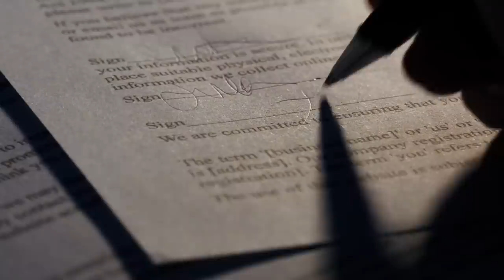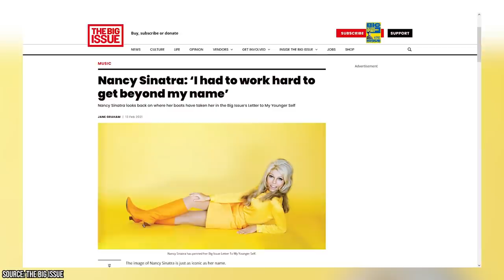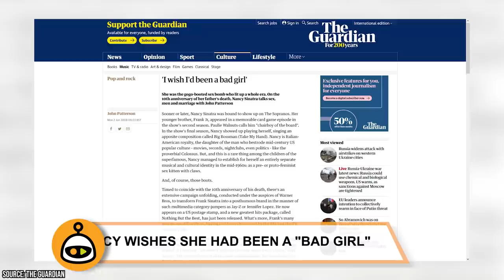Nancy Sinatra Wishes She Had More Affairs When She Was Young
Do you agree with Nancy Sinatra's piece of advice to young people to not get married too young? And do you think that she would have found the same level of success as she did if she hadn't been the daughter of Frank Sinatra?

00:00 - Intro
00:50 - More Than Just A Daddy's Girl
01:47 - Nancy Was Almost Dropped From Her Label
03:11 - Reprise Tried To Cheat Nancy
03:51 - Nancy Says "These Boots" Didn't Represent Who She Was
04:33 - Another Regret – Don't Get Married Young
05:26 - Nancy Wishes She Had Been A 'Bad Girl'
06:37 - Outro

"Life is short. Have an Affair" - or at least that's what Canadian dating site Ashley Madison wants you to believe.

When reflecting back on her storied life and career, 81-year-old retired actress and singer Nancy Sinatra says that the only regret that she has in life was not being a 'bad girl' when she was still young and beautiful in the late 1960s. If she had a time machine and could go back and do things differently, she says that she would have had more sex, focus on herself, and would have not married as young as she did.

Best known for her 1966 transatlantic number-one hit single 'These Boots Are Made For Walkin', Nancy Sinatra began her career as an entertainer starting with her November 1957 appearance on her father, Frank Sinatra's ABC variety show. She went on to make numerous television and film appearances and recorded 14 tracks that reached the Billboard Hot 100 – ten of which made the top 40.

Nancy Sinatra has since retired from the entertainment industry and is enjoying her golden years in her beach house in Santa Monica, California. Join Facts Verse as we take a closer look at his rise to fame while discovering the reasons why she wishes she had been more promiscuous in her prime.